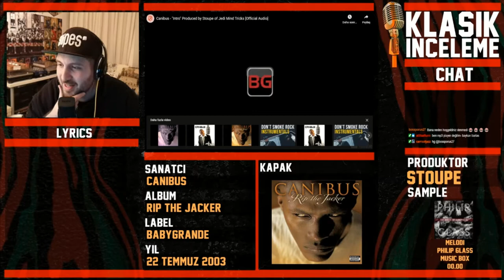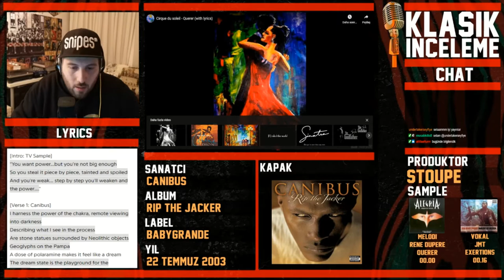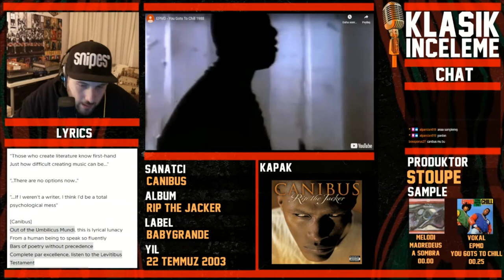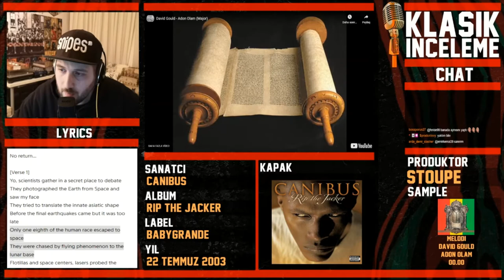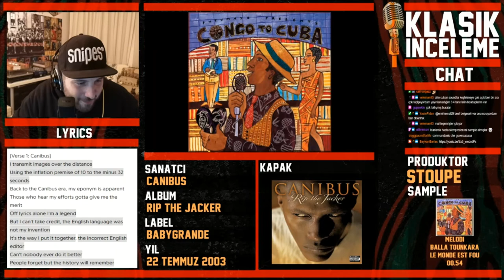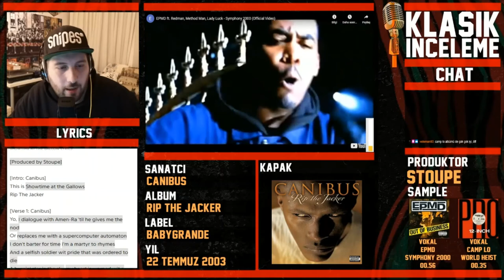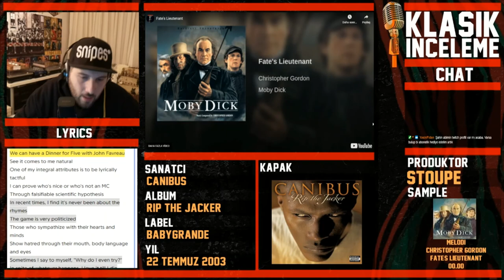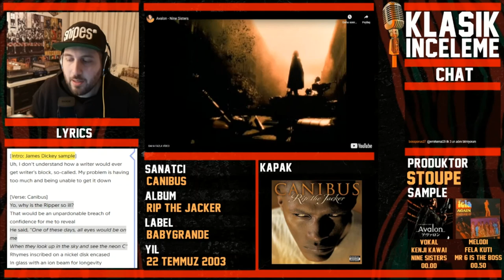Klasik İnceleme #3 - Canibus - Rip The Jacker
Twitch kanalımızda yayınlanan "Klasik İnceleme" isimli içeriğimizde , iki haftada bir kez bizzat seçtiğim ya da Discord kanalımızda sizlerin önerdiği bir albümü baştan sona dinliyor ve inceliyoruz. Yayınları kesintisiz izlemek için Twitch kanalımızı takip edebilirsiniz.

Giris ve Tanıtım (00:00)
Albüm Tanıtımı ve Ufak Bilgilendirmeler (10:00)
Intro (16:20)
Genabis  (18:50)
Levitibus (22:00)
M-Sea-Cresy (31:00)
No Return (36:55)
Spartibus (41:00)
Indibisible (44:55)
Showtime At The Gallow (50:30)
Psych Evuluation (53:30)
Cemantics (58:10)
Poet Laureate II (01:04:02)
Kapanış (01:05:25)